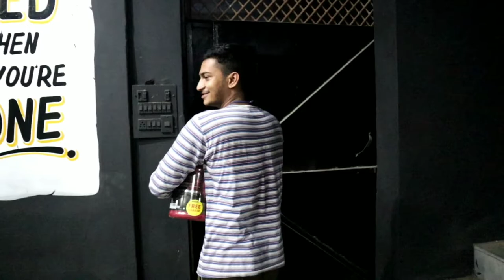I Found A Theif Stealing Protein Powder | Chest n Leg Workout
Documenting My Life From Nothing To Successfull .Thank you For your Support.